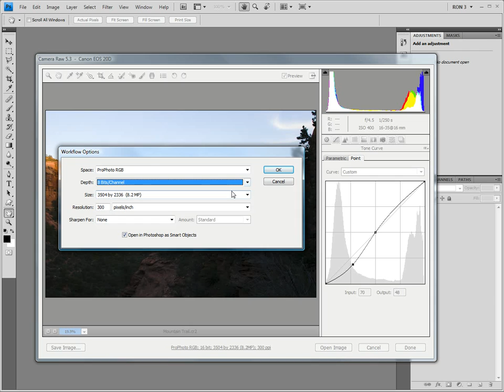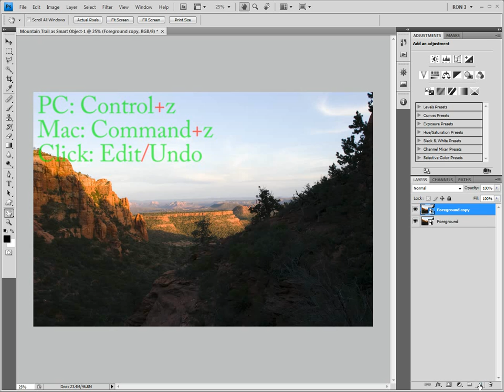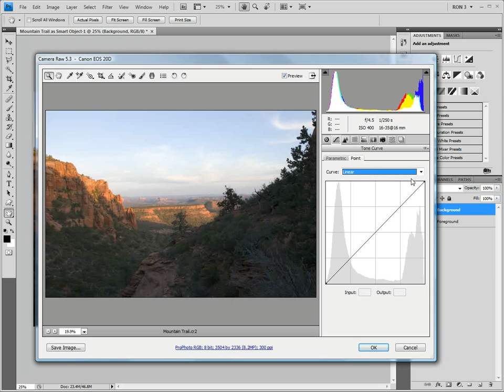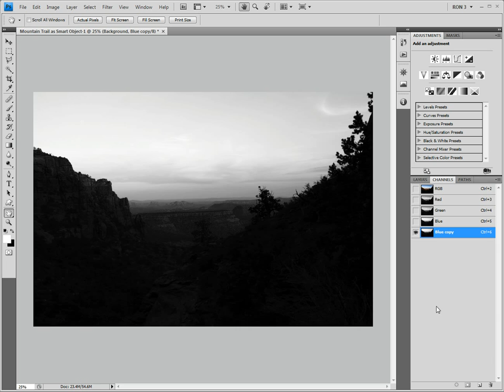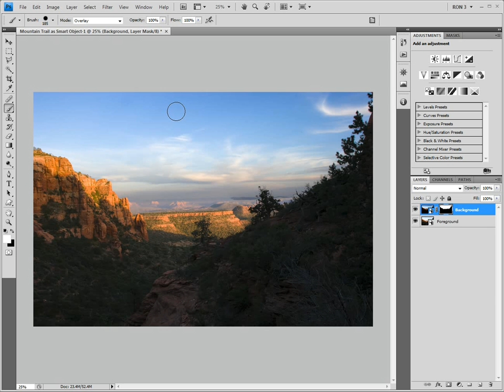Multiple Raw Conversions for Improved Image Quality #2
Multiple raw conversions can be used to improve the quality of many images. This video series shows how to use Smart Objects in conjunction with Camera Raw to produce a smooth multiple conversion workflow.